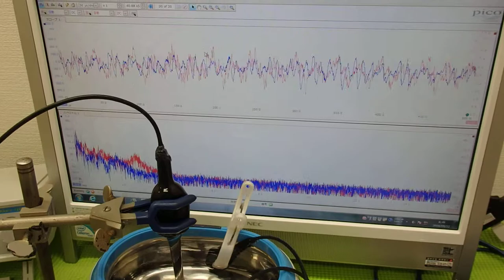音圧測定装置：超音波テスターを利用した実験動画 ultrasonic-labo